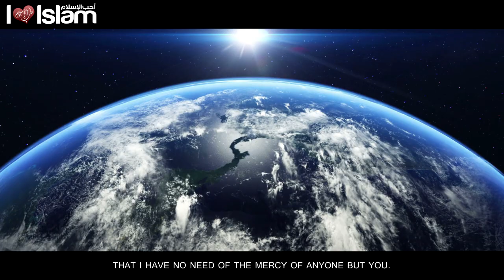دعاء قضاء الدين | Dua To Pay off Debt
▶︎ Speaker | المتحدث
Abd alMuhsin Al Ahmad - عبدالمحسن الأحمد

✧ Join us for more inspiration ! ✧